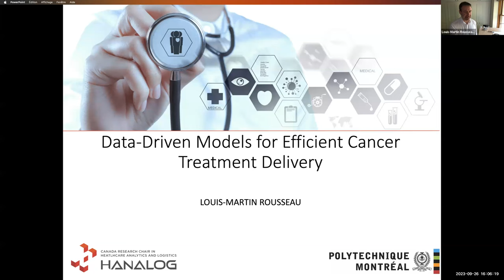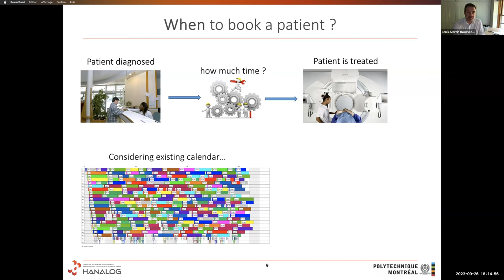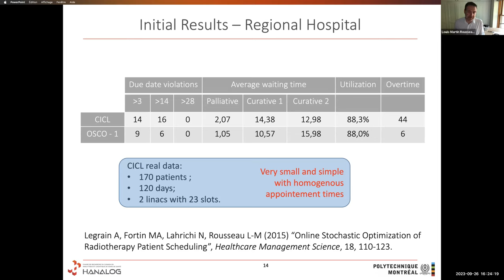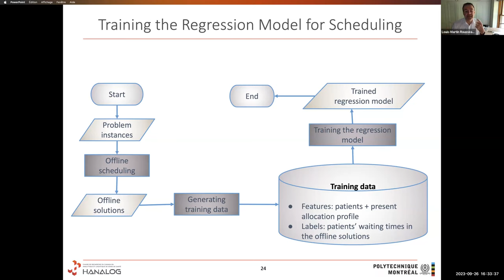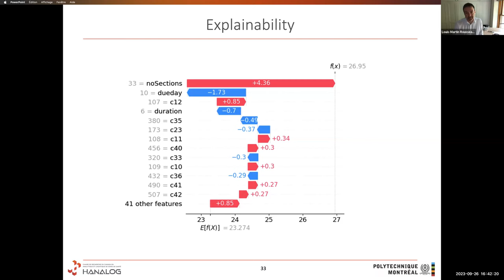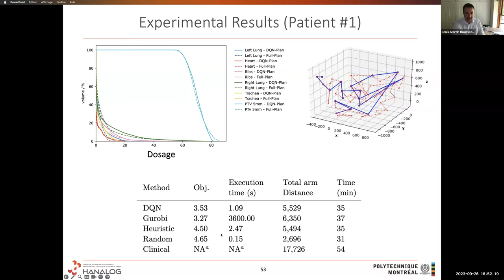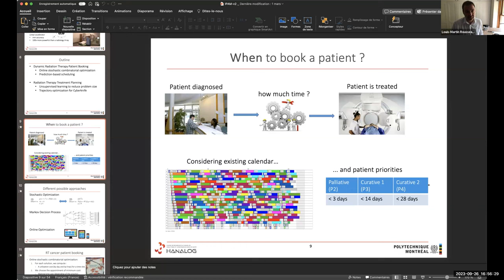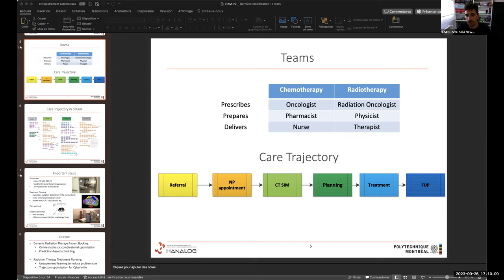Data-driven models for efficient healthcare delivery. Louis-Martin Rousseau.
Conferencia DaSCI impartida por Louis-Martin Rousseau.
Department of Mathematics and Industrial Engineering
École Polytechnique de Montréal
Septiembre 2023

DaSCI Lectures by Louis-Martin Rousseau.